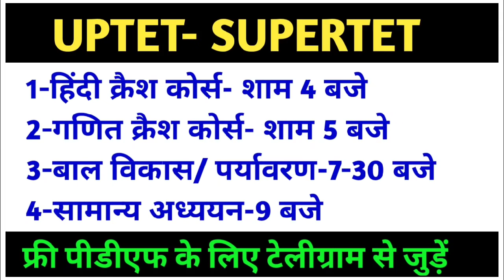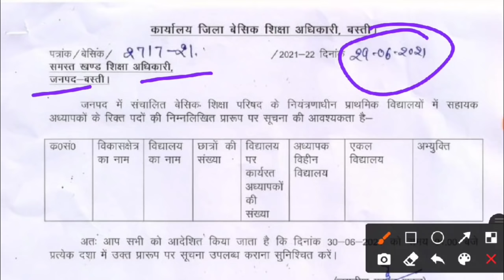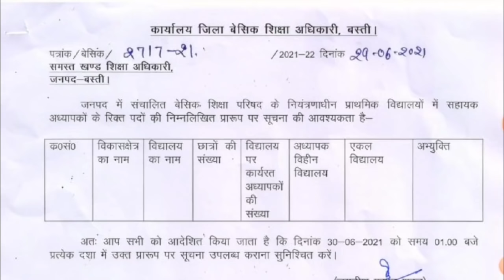यूपीटेट सुपरटेट सीटेट कब होगा? Uptet Supertet Ctet Junior Supertet Exam Date | Latest Update News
UPTET LATEST NEWS TODAY|UPTET 2021 EXAM LATEST NEWS TODAY|UPTET 2021 EXAM NEWS |UPTET ONLINE FORM

Up Junior Shikshak Bharti New Exam Date | Up Aided Junior Bharti New Exam Date | Up Super Tet Exam
Up Junior Shikshak Bharti 18 April Exam Postponed | Up Aided Junior Bharti New Exam Date
Up Junior Teacher Vacancy 2021, Up Junior Shikshak bharti Latest News, Up aided Junior bharti news
Up Primary Teacher Vacancy 2021, Up Prt Super Tet 2021, Uptet 2021, Uptet notification latest news